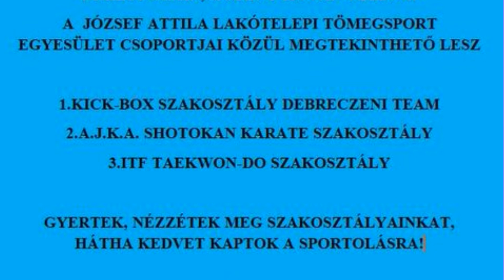Sportnap Békéscsabai József Attila Lakótelepi Tömegsport Egyesület pillanatai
A 2023 as sportnapok keretén belül sok-sok sikeres fiatal megmutatta magát és tudományát. Gratulálunk az egyesület munkájának további sikereket kívánva.
videó: Milyó Pál